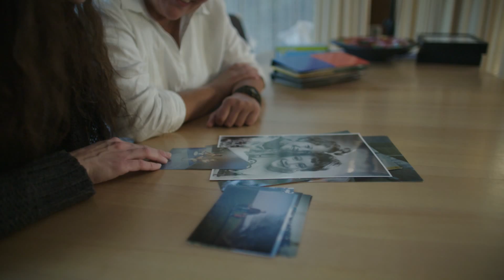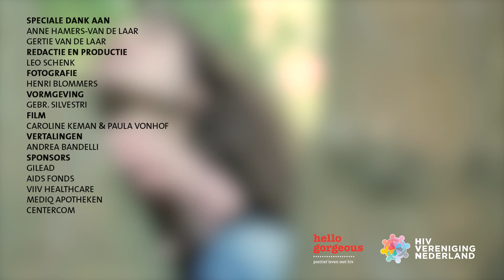Anne - HIV UIT DE KAST